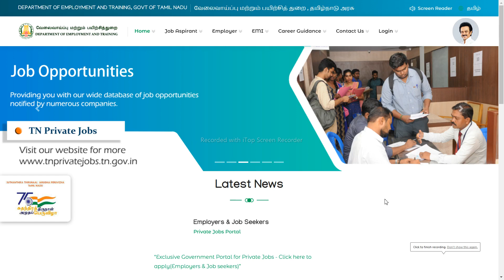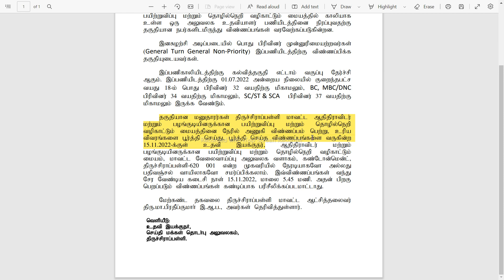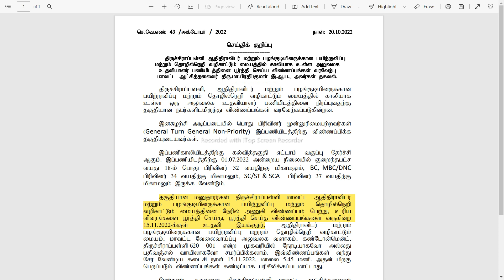‼️⭕ வேலைவாய்ப்பு அலுவலகத்தில் பணிவாய்ப்பு... 8ம் வகுப்பு தேர்ச்சி பெற்றவர்கள் விண்ணப்பிக்கலாம். 〽️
Step:2 - Read the job description Carefully

Step:3 - Fill your personal and academic details

NOT Allowed.

About Channel :

 Hii Everyone..!! 😍

வேலை தேடுபவர்கள் வேலைக்காக நிறுவனம் பணம் கேட்டால் தயவு செய்து யாரும் பணம் கொடுத்து ஏமாற வேண்டாம். படித்த படிப்பிற்கும்,திறமைக்கும் பல
வேலைவாய்ப்புகள் கொட்டி கிடக்கின்றன.